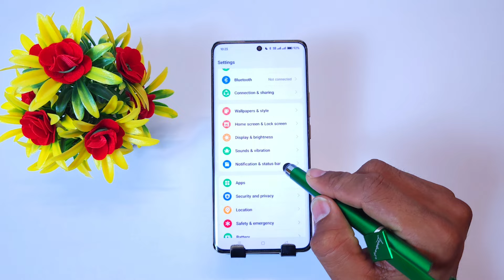Oneplus Nord 4 5g network speed setting , Oneplus Nord 4 net speed setting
Topic

Oneplus nord 4 5g network speed setting
Oneplus nord 4 5g net speed setting
Oneplus nord 4 5g me show network speed
Oneplus nord 4 5g net speed show
Oneplus nord 4 5g me net speed kaise dekhe
Oneplus nord 4 5g network speed show setting
Oneplus nord 4 5g me net speed kaise show kare
Oneplus nord 4 5g me net speed kaise on kare
net speed,data,network
show,net,speed,setting
5g,Oneplus 4,nord 4
Oneplus mobile me data speed kaise dekhe